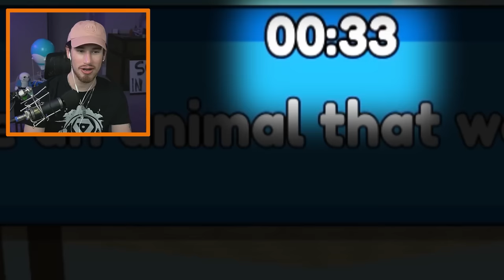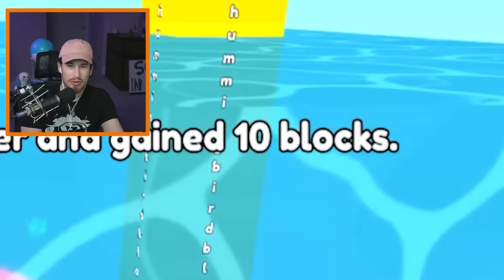World's DEADLIEST QUIZ In Roblox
World's DEADLIEST QUIZ in Roblox Answer or Die